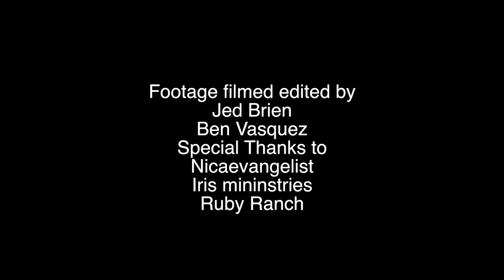Nicaragua trip March 2021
I went on a mission trip for 8 days and it was powerful! People got saved, healed, and baptized! Praise God!